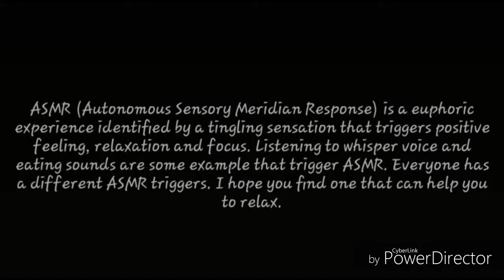ASMR: SOAP CARVING: PART 2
Credit to:
Video Editor: KineMaster & Power Director
Thumbnail Editor: Thumbnail Maker
Intro: Panzoid